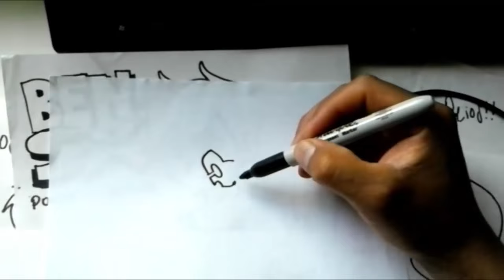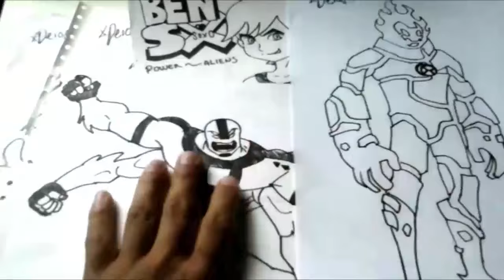Mira Y Animate a Dibujar al ALIENS 02 de BEN 10 XDEIOS